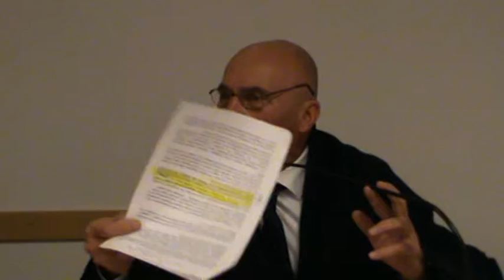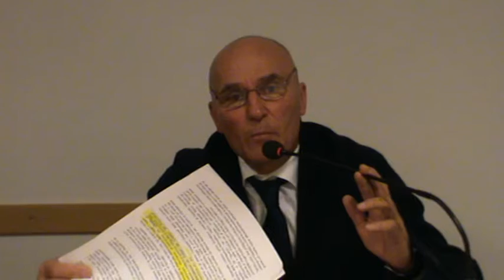Civitanova Marche (MC) 19-12-17 Sanità Corrotta 4/5 Salute in pericolo - Fabio Amici ACU Marche